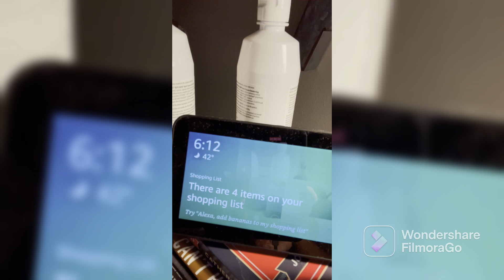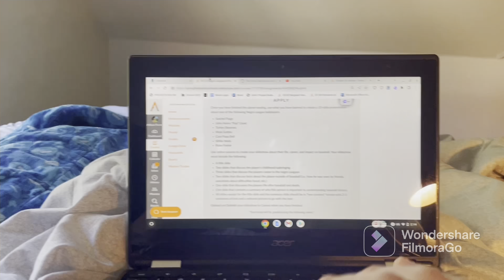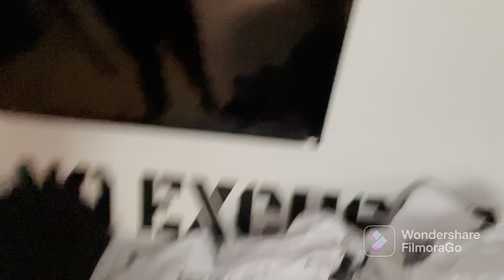A Day in the Life of a Professional BJJ Athlete (17 Years Old)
This is my very first vlog, and it’s going to be part of the road to ibjjf series!